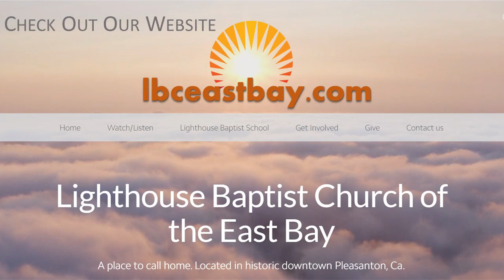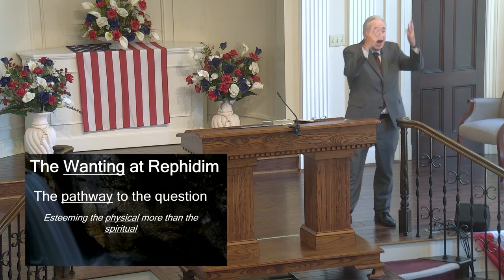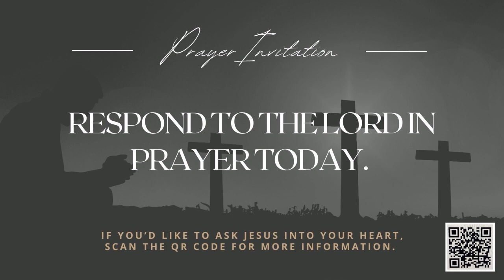Is the Lord Among Us, or Not? 07/02/2023 AM